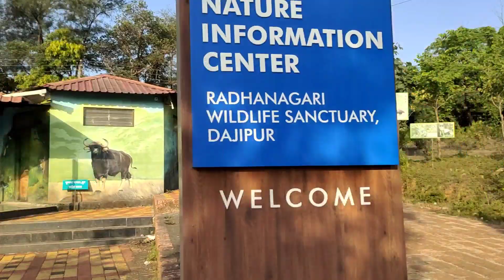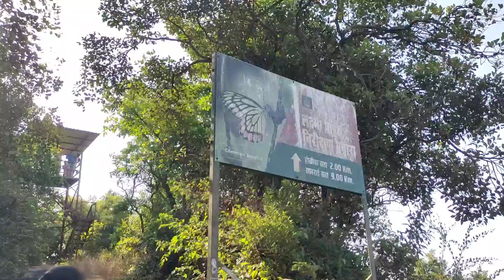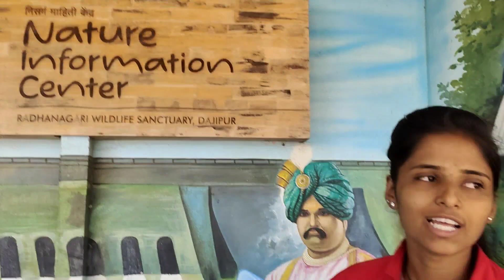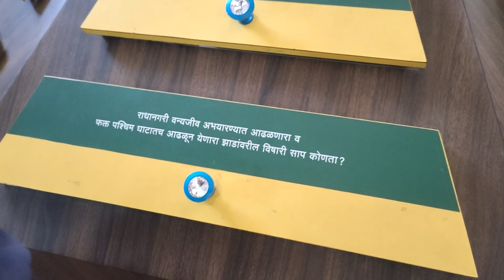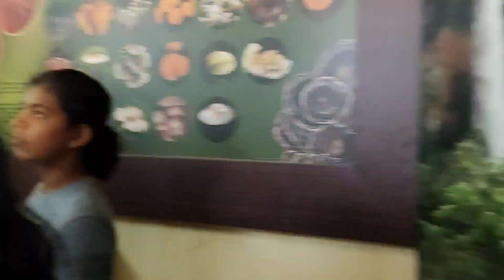गव्यांनी भरलेले दाजीपूर अभयारण्य जंगल सफारी करताना आली खूप मज्जा 😍व्हिडिओ नक्की बघा🙏😍